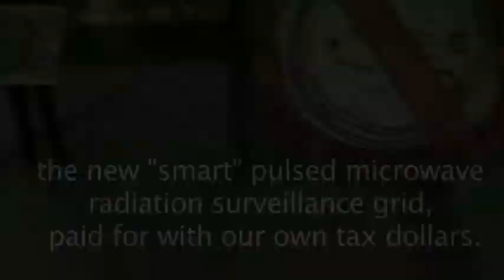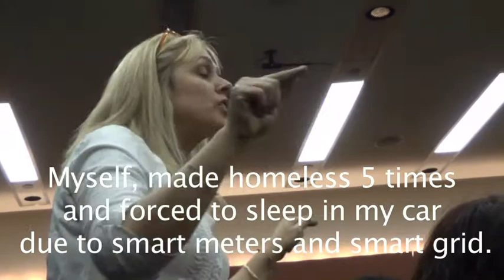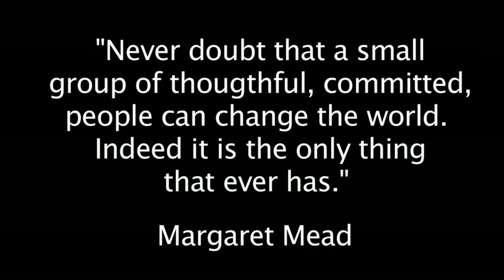UCLA Protest Final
Protest against smart grid at UCLA.